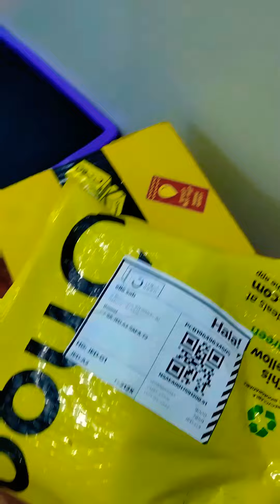vlog#02 unboxing poly gel set ☺🤗